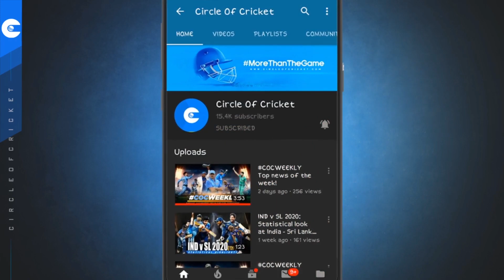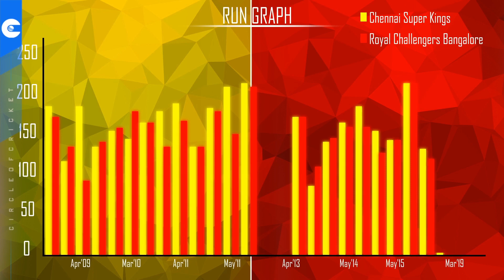Rcb vs Csk Head To Head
Fans all over are excited for one of the most awaited cricket tournaments of the year. Let's take a look at the head to head statistics of CSK and RCB.